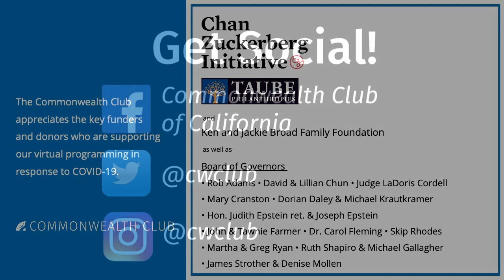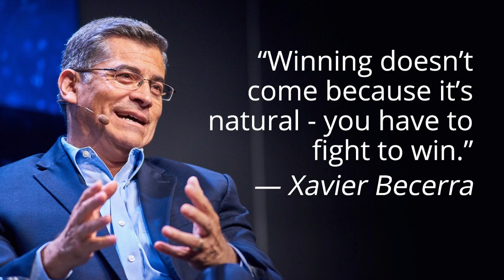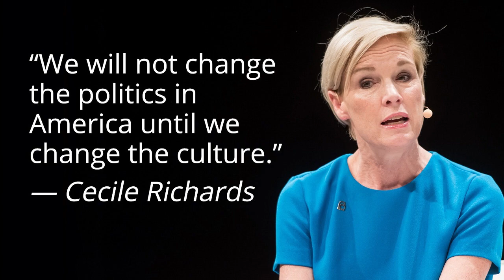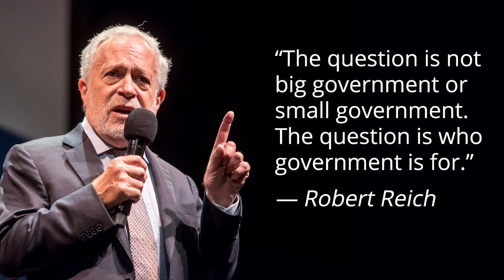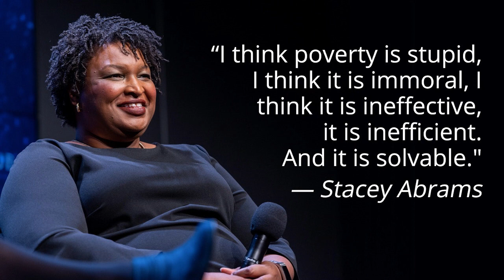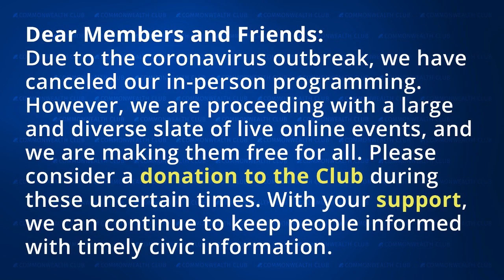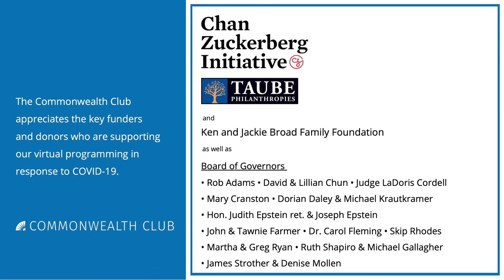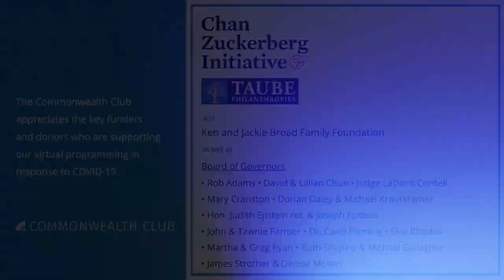(Live Archive) Rick Perlstein: Ronald Reagan and America’s Right Turn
In late 1976, Ronald Reagan was dismissed as a man without a political future: defeated in his nomination bid against a sitting president of his own party, blamed for President Gerald Ford’s defeat, too old to make another run. Four years later, the former California governor would win the White House and expand a conservative revolution begun with Barry Goldwater that continues to impact the country’s politics today.

Reagan’s comeback was fueled by an extraordinary confluence: fundamentalist preachers and former segregationists reinventing themselves as militant crusaders against gay rights and feminism; business executives uniting against regulation in an era of economic decline; a cadre of secretive “New Right” organizers deploying state-of-the-art technology, bending political norms to the breaking point—and Reagan’s own unbending optimism, his ability to convey unshakable confidence in America as the world’s “shining city on a hill.” Backed by a reenergized conservative Republican base, Reagan ran on the campaign slogan “Make America Great Again”—and prevailed.

Rick Perlstein’s new book Reaganland is the story of how this all happened, tracing conservatives’ tough strategies to gain power and explaining why they endure four decades later. Over two decades, Rick Perlstein has published three essential works about the emerging dominance of conservatism in modern American politics. Reaganland is the saga’s final installment, and it comes just as the country heads into the final stages of the 2020 election, in which many say the politics embraced and pushed by Reagan and his supporters could meet their final test. Please join us for this timely discussion.

Speakers:
Rick Perlstein
Author; Reaganland: America’s Right Turn 1976–1980

Brian Edwards-Tiekert
Monday Morning Host, KPFA—Moderator

NOTES
Perlstein photo by Meg Handler